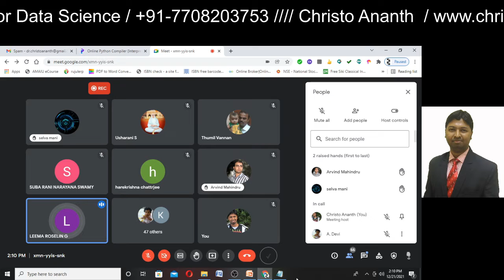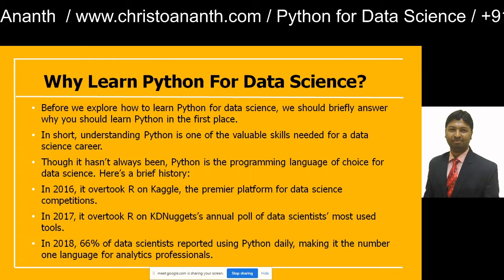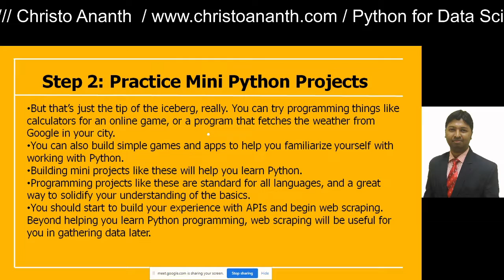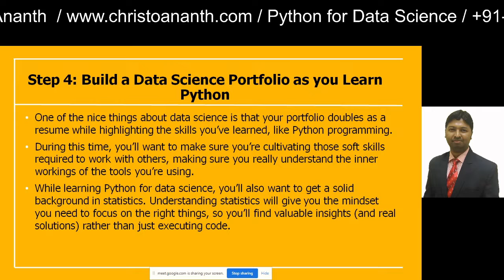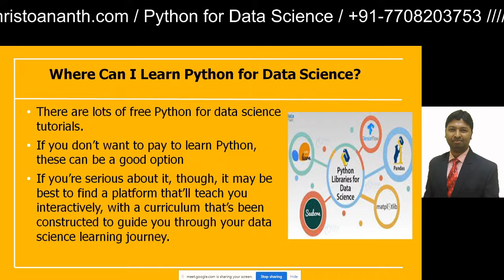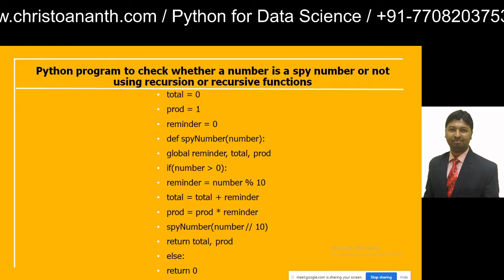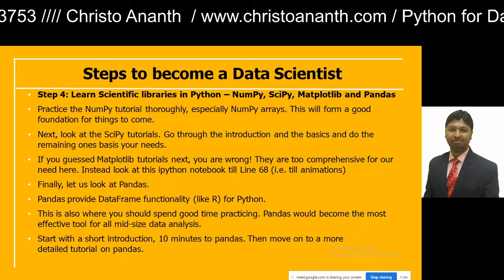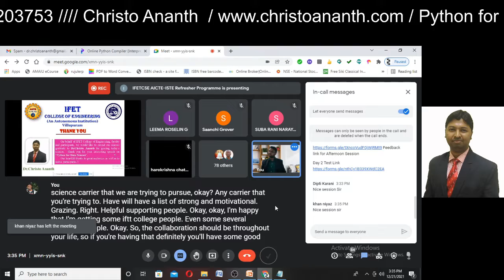Christo Ananth - Python for Data Science – Anaconda - Data Science Techniques - ISTE-AICTE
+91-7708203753